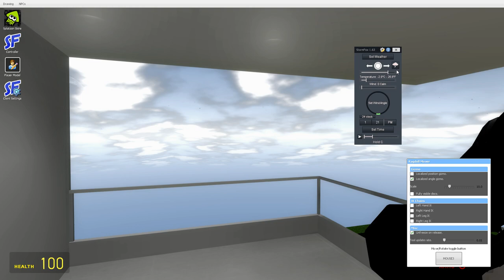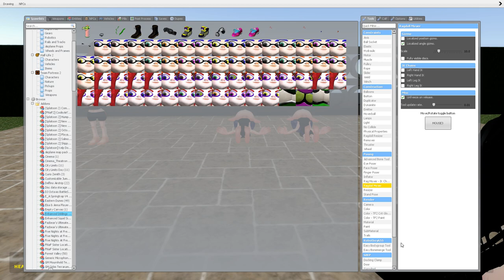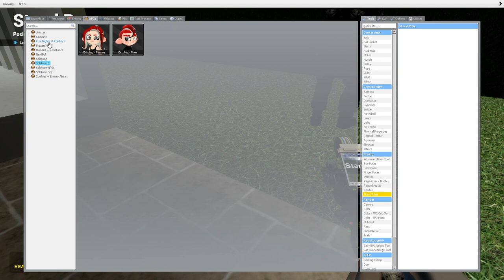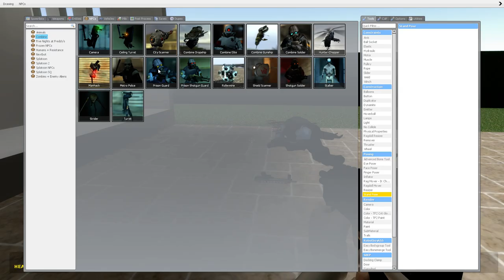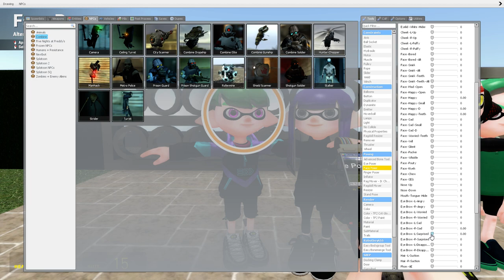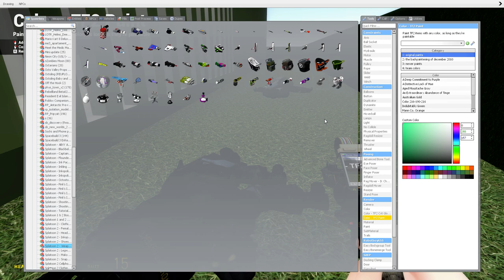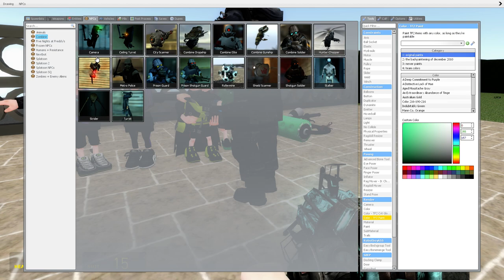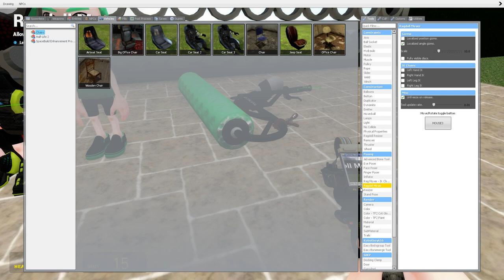splatoon gmod time laps pits family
heyo whats this a splatoon gmod viedo i hope you guys like it.
pits  family max pits father light pits mother evil ash pits brother.